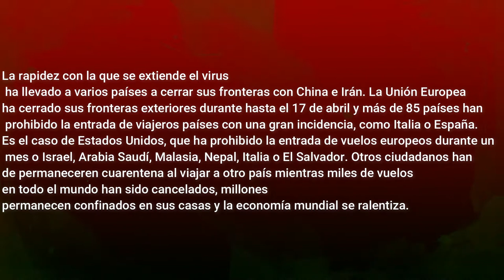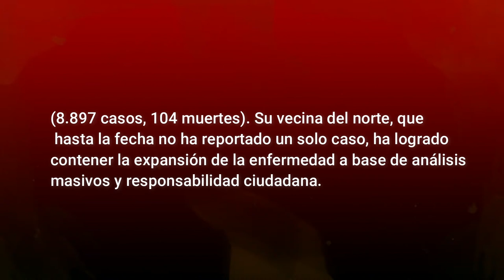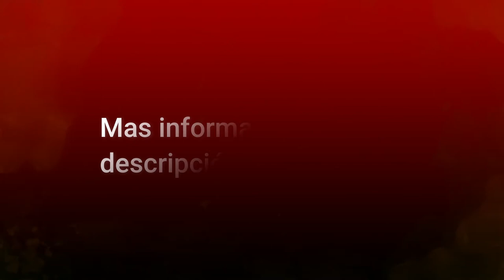Informe Dominical / Keilor Productions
Hola keilovers, hoy les traigo el video informal de domingo, la cual habla sobre que en estos tiempos, ya se ha rompido récords mundiales de casos y muertos por causa del coronavirus, este video hubiera durado más de 10 minutos, pero como sé que no les gusta leer mucho, se los traje al ritmo de la canción melódica: Baffo de Oro" el remix instrumental, espero que les guste, no olviden que voy a estarlos informando.
Soporte Técnico: Keilor Network Channel Productions
Costa Rica